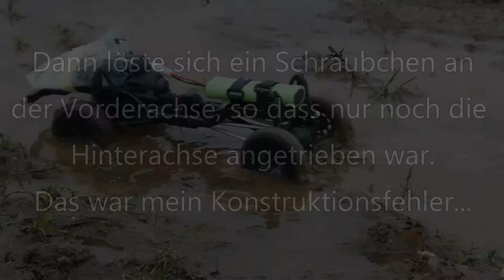MST CFX erste Testfahrt - first test drive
Dieses Video zeigt meine erste Testfahrt mit dem Chassis CFX von MST. Später soll daraus ein Land Rover Defender werden. Die Entwicklung meines Projekts kannst du hier verfolgen unter der Rubrik neue Projekte.